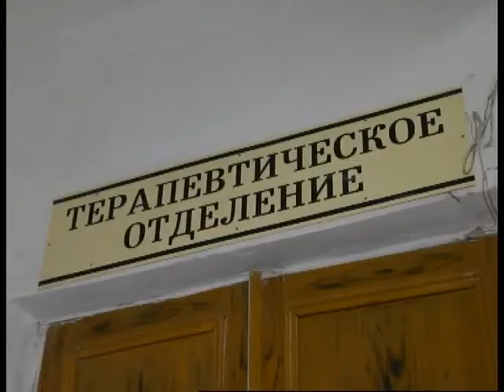Герои в белых халатах Юлия Юрченко Лутугино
ГТРК ЛНР. Вести. 19.30. 8 января 2020